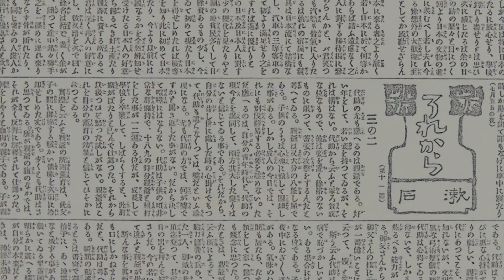CM 朝日新聞 夏目漱石「入社の辞」林修